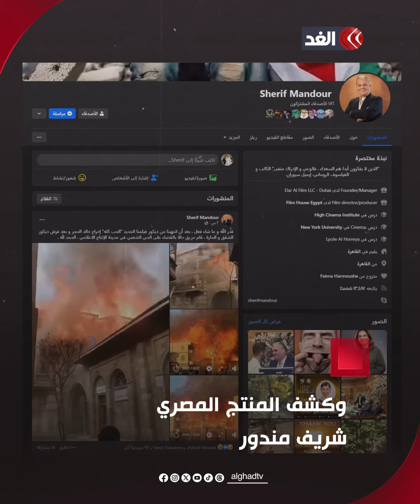اندلاع حريق هائل داخل مدينة الإنتاج الإعلامي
منتج مصري يكشف عن تفاصيل حريق مدينة الإنتاج الإعلامي.. فماذا حدث؟